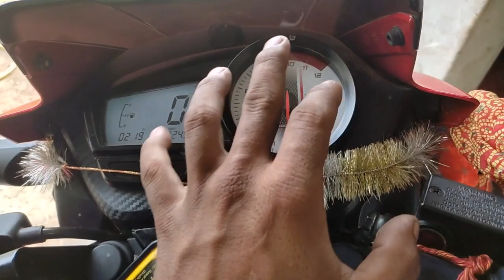BS6 Tvs Apache Timming Out Valve Bend | BS6 कि टाइमिंग लेने का सबसे आसान तरीका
Hlw Friends

आज की इस वीडियो में हम बात करेंगे टीवीएस अपाचे आरटीआर 160 bs6 के बारे में के टाइमिंग किस तरह से लेना है वालों को बैंड होने से कैसे बचा सकते हैं
तो आज क्या यह वीडियो बहुत ही इंटरेस्टिंग होने वाला है वीडियो अच्छी लगे वीडियो को लाइक कर दीजिए शेयर कर दीजिए और मेरे चैनल को जरूर से जरूर सब्सक्राइब करके बैल आइकन को प्रेस कर दीजिए

किसी भी BS6 बाइक या स्कूटर का पीडीएफ वायरिंग डायग्राम या फिर बुक चाहिए तो मुझे इंस्टाग्राम या फिर टेलीग्राम पर कांटेक्ट कर सकते हैं Full HD 1080p